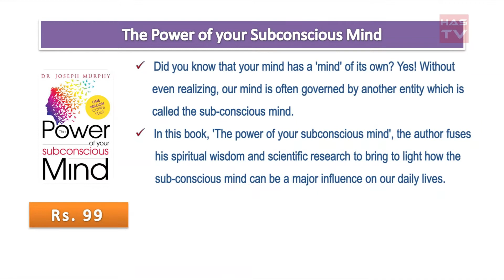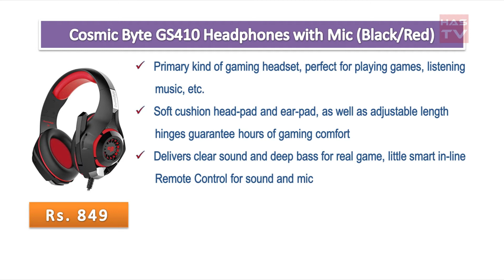Most Popular Products Ordered Online as Gifts || Has TV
The Power of your Subconscious Mind

Vaidehi creation Women's Twill Tafeta Gown

Cosmic Byte GS410 Headphones with Mic (Black/Red)

boAt Rockerz 255 Sports Bluetooth Wireless Earphone

Mi Smart Band 4 - Waterproof